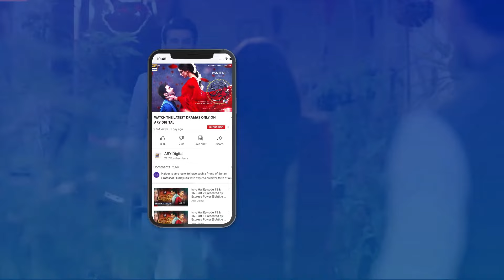Tumhein Hasil Karne Ka Junoon Tha Mujhe | Shamsher & Mehak | BEST MOMENT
Kaisi Teri Khudgharzi | Going To Any Length To Attain Love

Cast:
Danish Taimoor
Dur-e-Fishan
Noman Aijaz
Hammad Shoaib
Shahood Alvi
Laila Wasti
Atiqa Odho
Laiba Khan
Tipu Shareef
Zainab Qayyum
Emad Butt
Shehzeen Rahat.